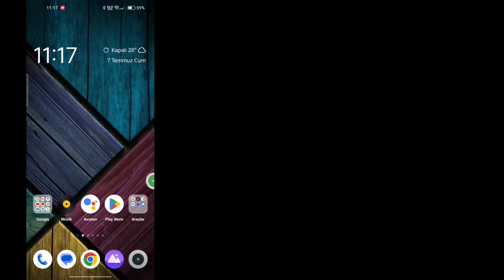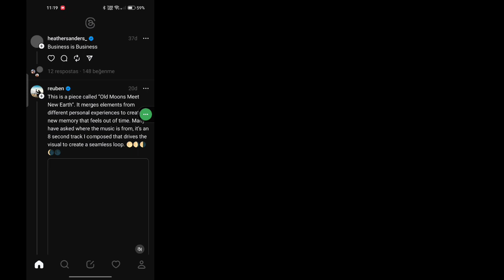Threads Karanlık Mod Nasıl Etkinleştirilir (2023) | Threads Gece Modu Nasıl Açılır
Konularda Karanlık Modun nasıl etkinleştirileceği hakkında bir video arıyorsanız, işte burada!
Bu videomda sizlere Konularda Karanlık Mod Nasıl Açılır onu gösterdim. Videoyu mutlaka sonuna kadar izleyin.
Konulara nasıl gece modu konulacağını öğreneceksiniz. Bunu telefonunuzdan yapmak kolay ve basittir.

🟢Sorularınız Çözüldü 🟢
Konularda karanlık mod nasıl etkinleştirilir
instagram konuları
instagram konuları
instagram karanlık mod android
karanlık mod instagram konuları nasıl alınır
karanlık mod instagram
Konularda karanlık mod nasıl açılır
koyu mod
Konularda karanlık modu nasıl açarım?
Konu uygulamasında karanlık modu nasıl elde edersiniz?
Karanlık mod gözleriniz için daha mı iyi?